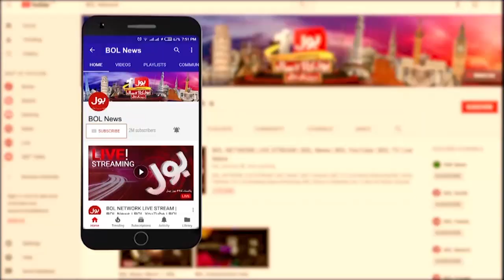Imran Khan Power Show in Lahore | Live From Jalsa Gah | PTI Jalsa Lahore | Breaking News